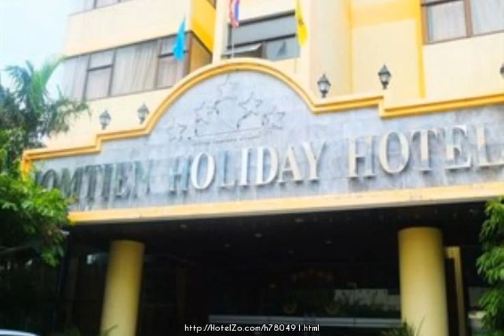Jomtien Holiday Pattaya Hotel - Pattaya, Thailand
Ideally located in the prime touristic area of Jomtien Beach, Jomtien Holiday Pattaya Hotel promises a relaxing and wonderful visit. The hotel offers a wide range of amenities and perks to ensure you have a great time. Restaurant, 24hr room service, car park are on the list of things guests can enjoy. Television, shower, air conditioning, bathtub, satellite/cable TV can be found in each guestroom. Take a break from a long day and make use of outdoor pool, garden. Convenience and comfort makes Jomtien Holiday Pattaya Hotel the perfect choice for your stay in Pattaya.

79 Moo 1, Na Jomtien, Sattahip
Hotel stars: 3
8 km from city center

Internet: Internet Access, Wi-Fi Available
Activities: Swimming Pool, Outdoor pool, Gym / Fitness Centre
General: Bar, Conference Facilities, Garden, Elevator, Shops, Restaurant
Services: Currency Exchange, Laundry service, Room Service
Room: Bathroom, Shower, Air conditioning, Desk, Safe, TV, Bathtub
Parking: Car parking